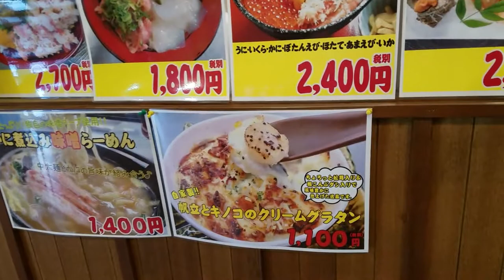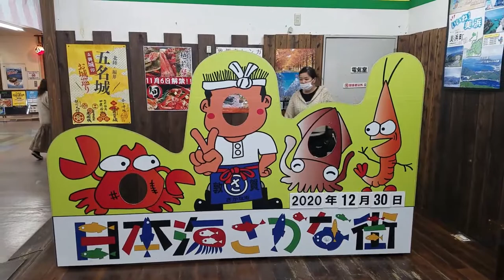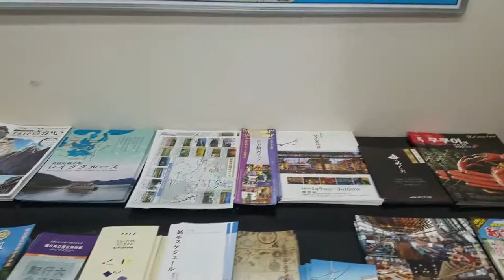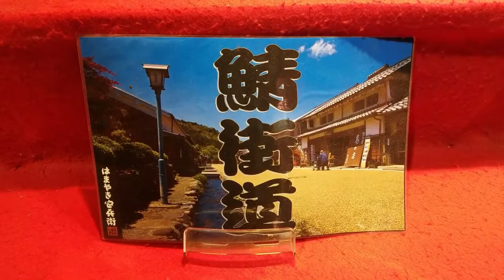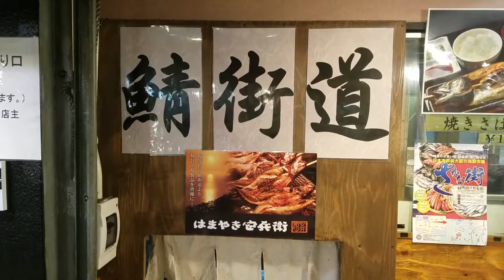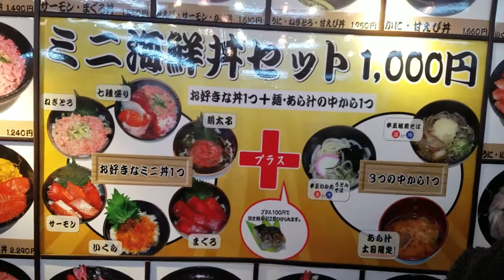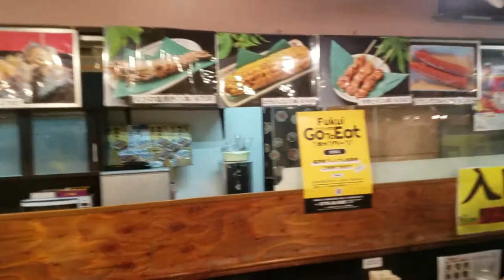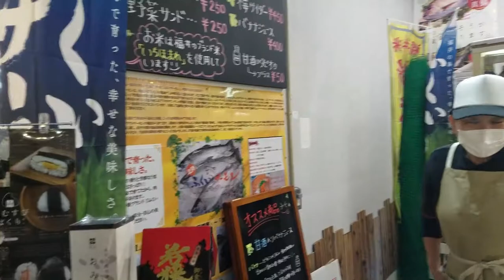福井県日本海さかな街正月探索ドライブ~TOUGE DRIVE TV~VOL 384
福井県日本海さかな街探索ドライブ~TOUGE DRIVE TV~VOL 384

2020/12/30訪問致しました。
蟹食べまくりました。サバもおいしそうでした。